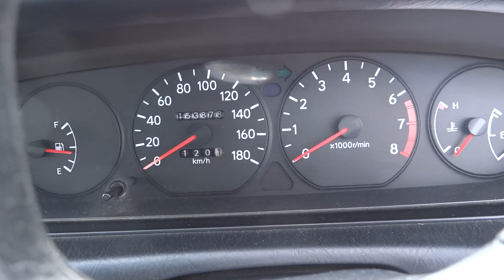✈ TOYOTA SPRINTER MARINO Junkyard car トヨタ スプリンター マリノ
parting out car 部品取車
後期型 MARINO  　最近では、殆んど見ることがない車です。